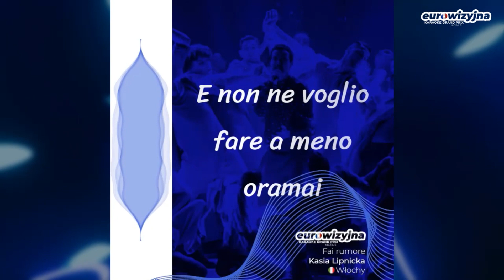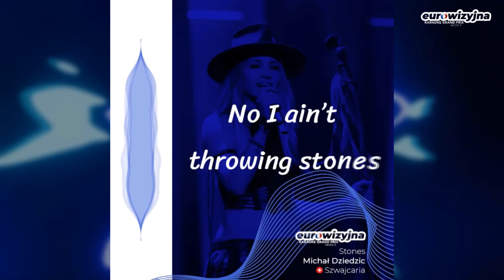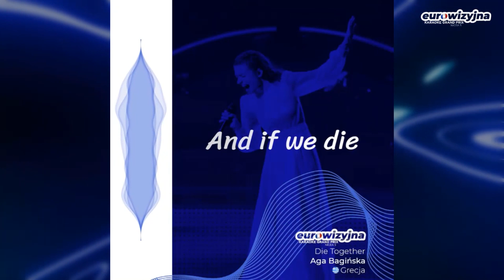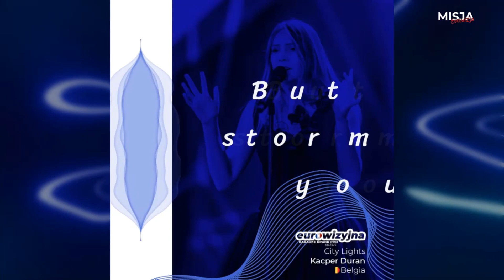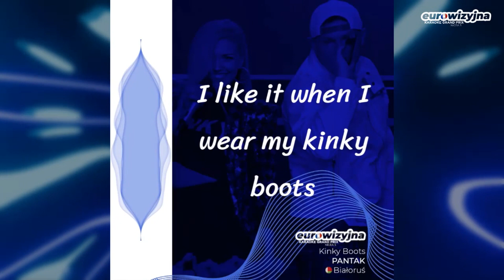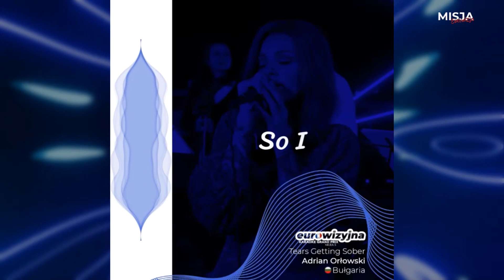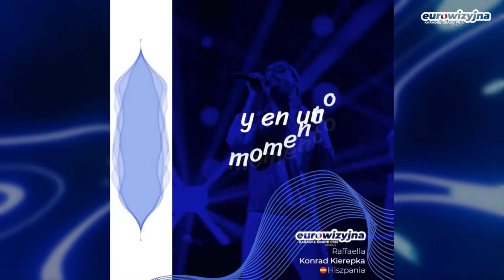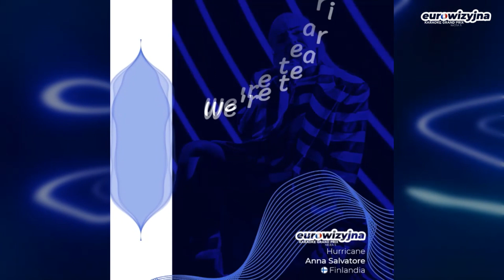Wyniki Finał 5 - BEZ KOMENTARZA